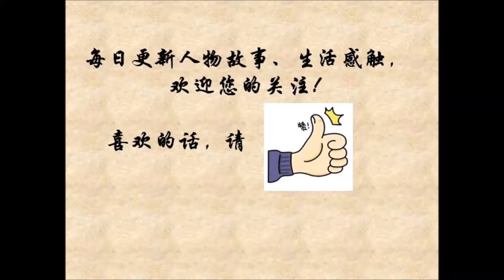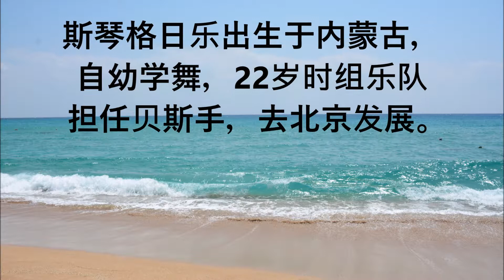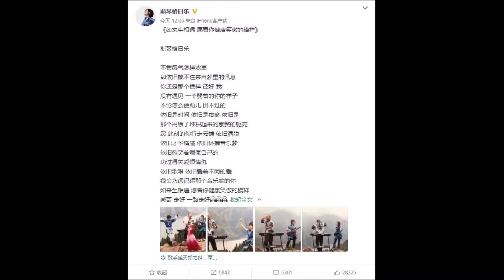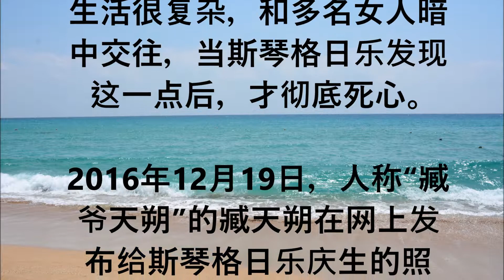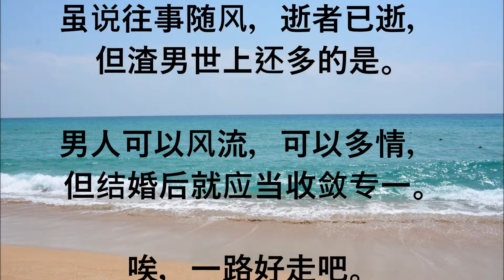摇滚巨匠臧天朔走了，朋友再见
朋友啊朋友，你可曾想起了我。。。。